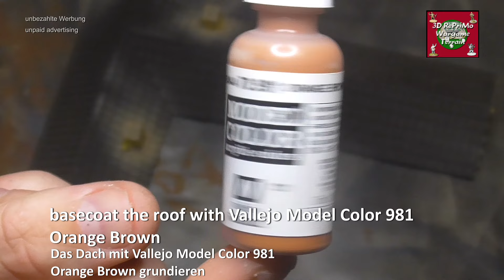Tutorial:Build and Paint 1/72 Italian Barrack/Painting Guide/Bemalung italienisches Haus(WW2)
Tutorial: Bau und Bemalung Italien Haus in 20mm (1/72) für meinen Spieltisch

Painting Guide: How to paint a 3D printed Italian Barrack for my 20mm Gaming Table

The file i got from: WOW Buildings

Tools: Scalpel/cutter/Pliers
            sanding paper
            Tamiya Masking Tape

 Glue: The Army Painter Super Glue

              AK interactive
              Sprühfarbe aus dem Baumarkt

Regards